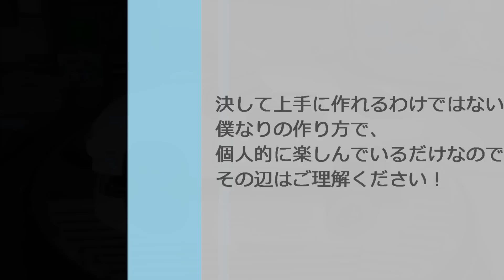イニシャルD 86 RX-7 FC FD を作る！⑥ なべさんのプラモデル製作記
ブログ「なべさん製作所」
facebook「G&car's」（模型サークル）
コメント、fecebook、ブログ等でも
お答え出来ますので、